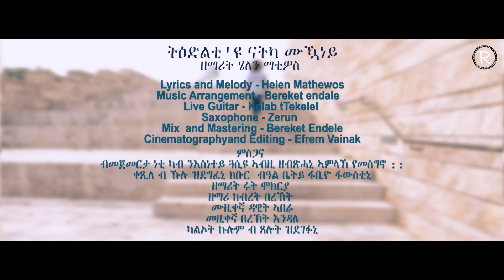HELEN MATHEWS ትዕድልቲ'ዩ ናትካ ሙኻነይ NewTigrinya Mezmur 2022 - ( Official Music Video ) - Tigrinya Music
Ruth Mezmur Wengel Channel. This YouTube Channel is dedicated to promoting Eritrean and Ethiopian Gospel Songs.
Just Subscribe to stay updated.ንሱ ኺዓቢ፡ ኣነ ግና ክንእስ ይግባእ።ወንጌል ዮሃንስ 3:30​
HELEN MATHEWS ትዕድልቲ'ዩ ናትካ ሙኻነይ NewTigrinya Mezmur 2022 - ( Official Music Video ) - Tigrinia Music